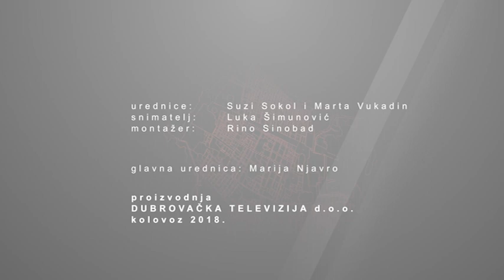LJETNA POZORNICA: Linda Begonja (glumica)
Emisija o Dubrovačkim ljetnim igrama EP39
Gošća:  Linda Begonja (glumica)
Urednica i voditeljica: Suzi Sokol
Proizvodnja: Dubrovačka televizija, kolovoz, 2018.